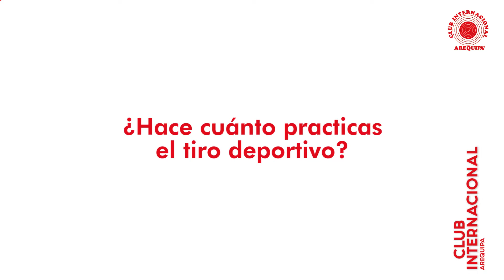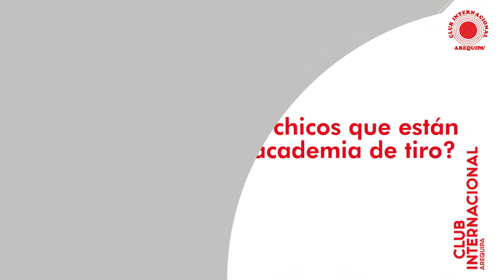Deportista Destacada Annia Becerra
🥳 ¡Orgullo deportivo!
🥇Nuestra deportista destacada, Annia Becerra, seleccionada nacional en pistola de aire, nos cuenta cómo empezó practicando esta disciplina y nos comenta sobre su próxima participación en los juegos bolivarianos que se llevarán a cabo desde el día 24 de junio hasta el 5 de julio del 2022. 🥇
Ella es
📌Visítanos en: Av. Bolognesi s/n - Arequipa
Tenemos todos nuestros canales de comunicación disponibles para ti